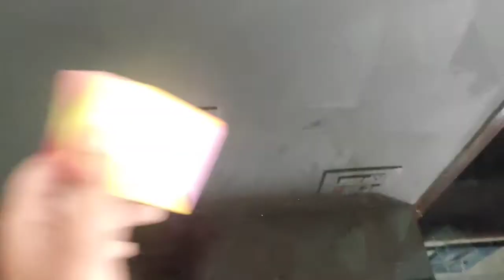How to Make Multicolor Cube| Origami Crafts |PariJoy's Origami#diy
Hey Crafties!! let's do a Very simple and easy  ... With no glue, tape  and Scissors.

The music of the video is brought by Ikson

Welcome to PariJoy's Origami. I'm here to give  detail easy to follow useful and easy origami and  paper craft instructions that will not only help in decor your home but also  to unleash your creativity.